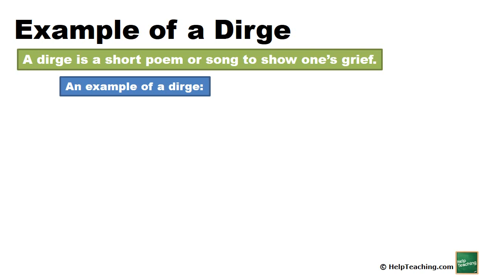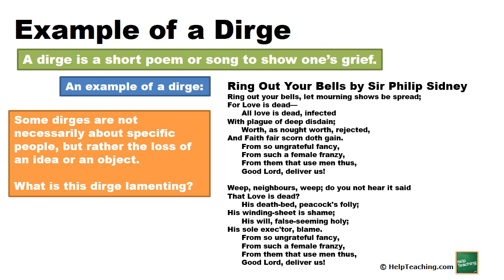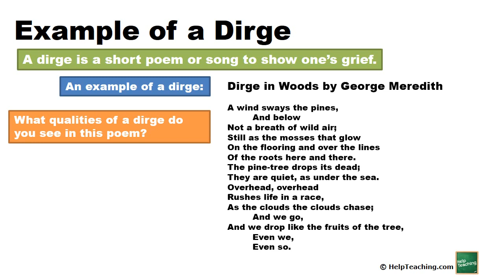Dirge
Learn about a form of poetry called a dirge.